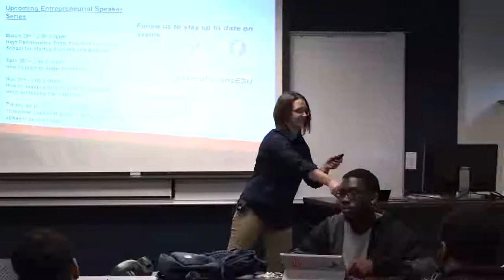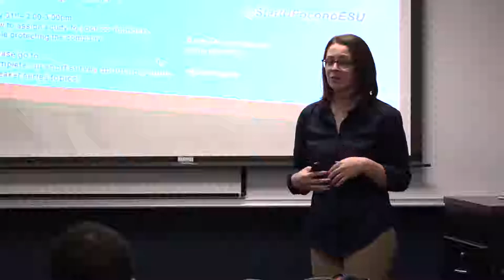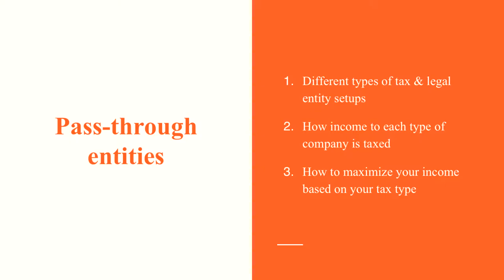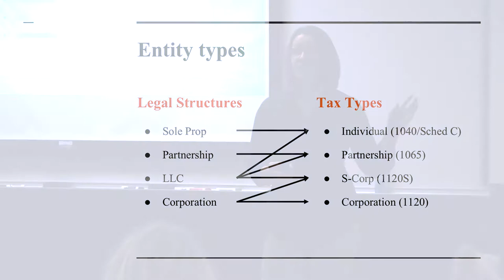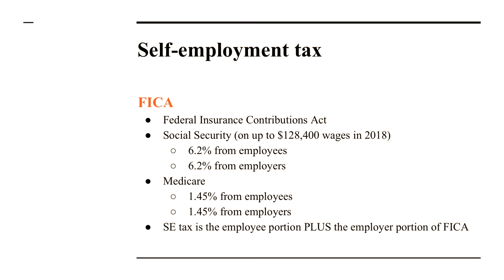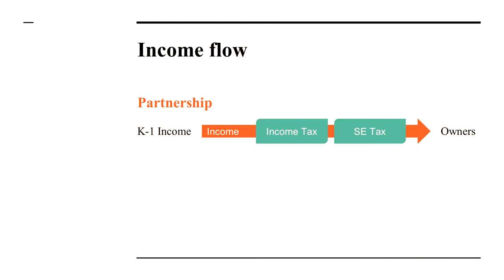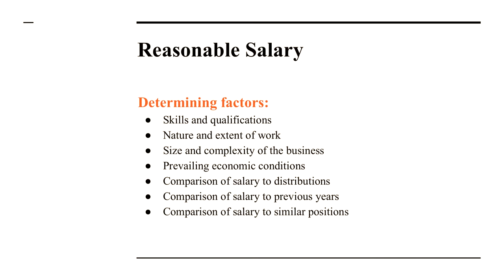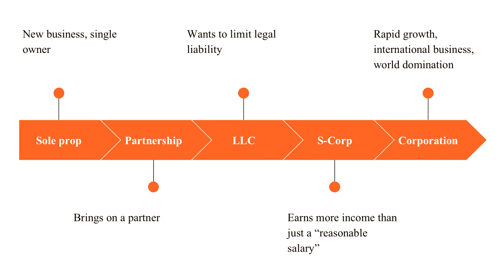Entrepreneurial Workshop Series: Salaries and Startups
Lyz Klein, CEO and founder of Numberyard spoke about small business accounting, money management, and strategic planning as part of ESU's Business Accelerator’s Entrepreneurial Workshop Series on February 22, 2018.